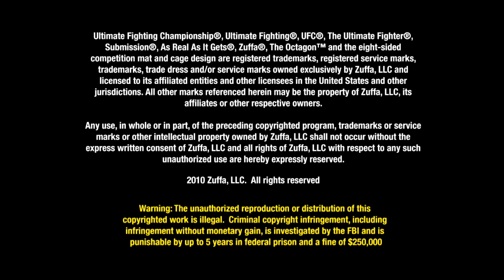Junior Dos Santos comenta UFC 121 Lesnar vs Velasquez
Cain Velasquez ganó el título de peso completo a Brock Lesnar el 23 de Octubre del 2010 en Anaheim, California, y su próximo rival Junior Dos Santos ya estaba a un lado del Octágono esperando su turno.